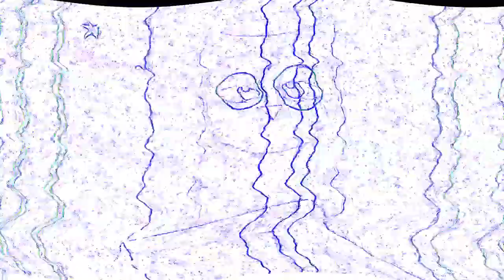Veg Replace Tennis Bubble Guppies Adventure To The Moon! 🪐 Bubble Guppies Rounds